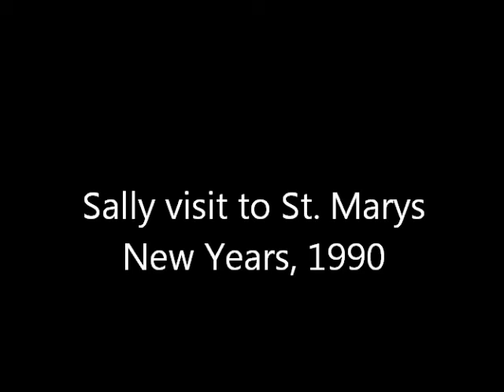1990-01 Sally visit to St Marys.wmv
Sally's visit to St. Marys after Christmas in January 1990 (ignore the 3 year error in the date on screen)